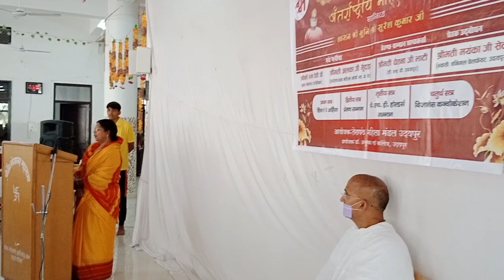राजीविका के ब्रांड एंबेसडर रूमा देवी अंतर्राष्ट्रीय महिला दिवस पर महिलाओं को आत्म निर्भरता के गुण#